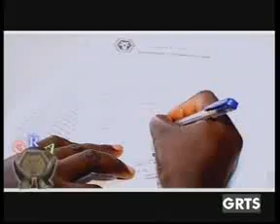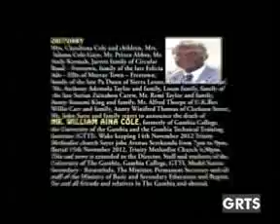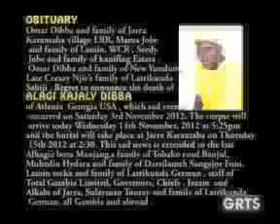GRTS 14 11 2012 1950 GMT